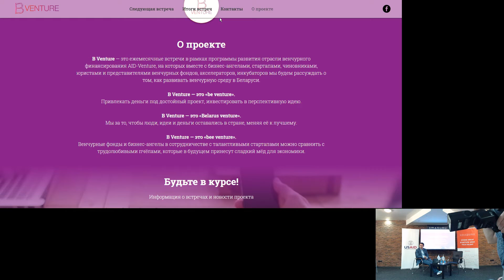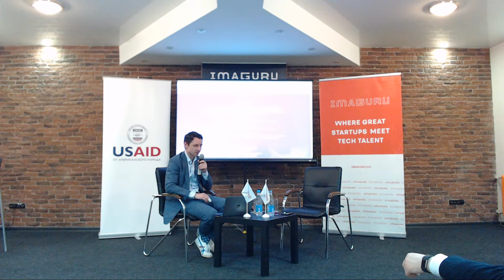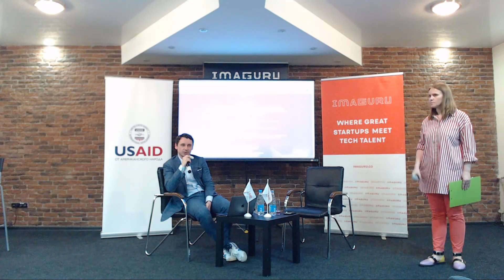AID-Venture. Общественное обсуждение законодательных инициатив по развитию венчурного финансирования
Организатор: Imaguru Startup Hub
AID-Venture – совместный проект группы компаний Bel.biz и партнёров.
Компания Belbiz в рамках проекта AID Venture при поддержке USAID Belarus делала опрос венчурной экосистемы в Беларуси. Большинство респондентов отмечали важность изменений в законодательстве для развития венчурного финансирования в Беларуси.

За это время многие идеи изменения в законодательстве были в проработке и наступил момент, когда мы можем публично обсудить, представить различные идеи и выслушать всех участников и игроков венчурной экосистемы, выработать механизмы к действию.

В рамках круглого стола и открытого обсуждения:
Дмитрий Матвеев - партнер юридической группы “Алейников и партнеры” представил законодательные инициативы, которые сделаны в рамках проекта AID Venture при поддержке USAID Belarus.

С идеями законодательных инициатив также выступили:
Юлия Кавецкая - Банк развития Республики Беларусь.
Дмитрий Калинин - Белорусский инновационный фонд.

Мероприятие проходит при поддержке USAID Belarus.